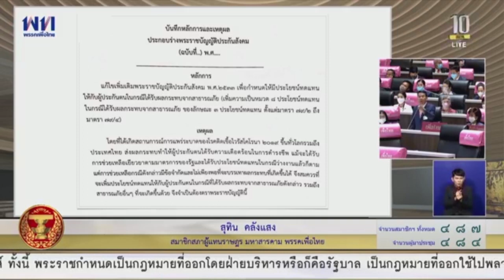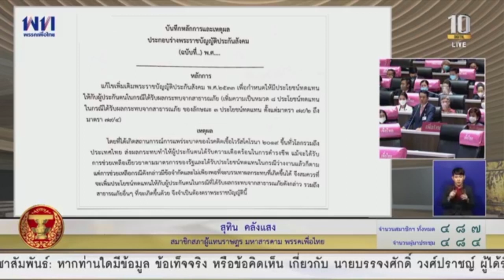19. 'สุทิน อัดยับ ประกันสังคมเยีบวยาไม่ทัน ก็โบ๊ยคอมฯเก่า